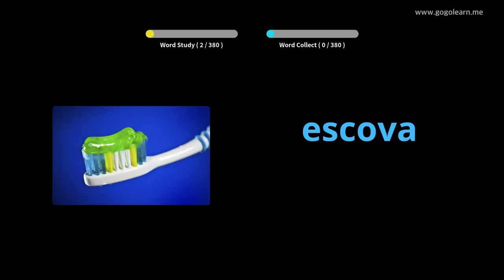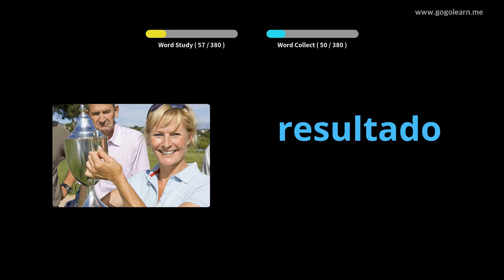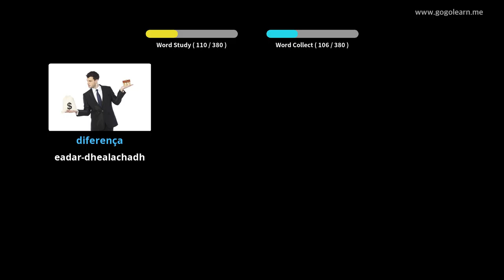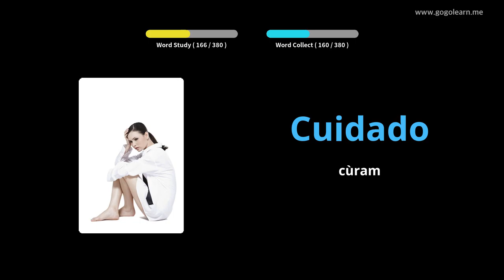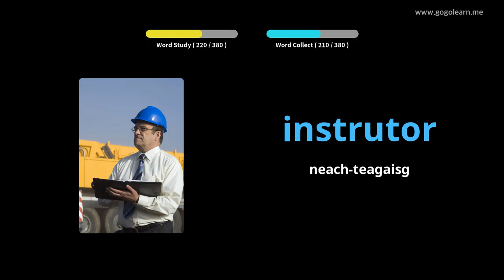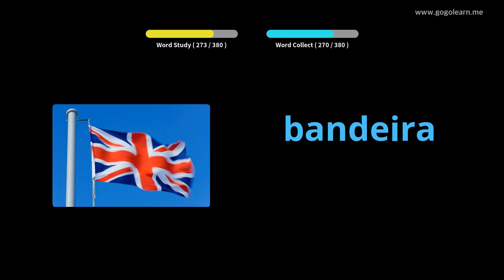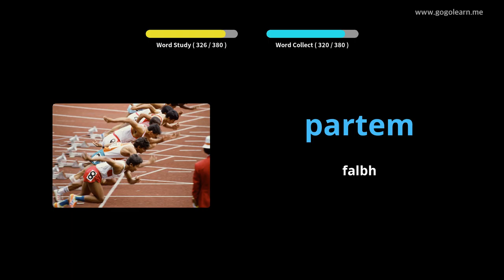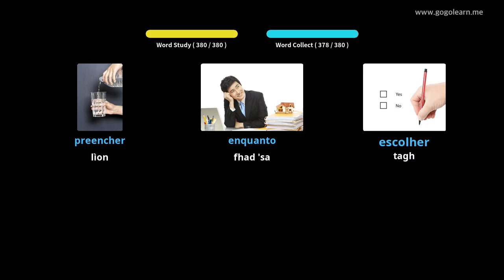Àrd-sgoil briathrachas Portuguese 2 | Golearn